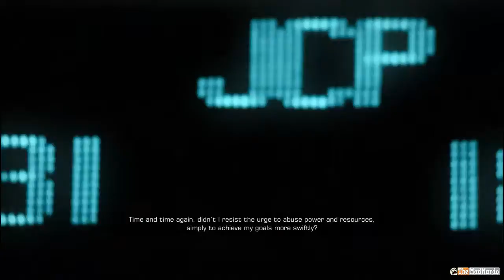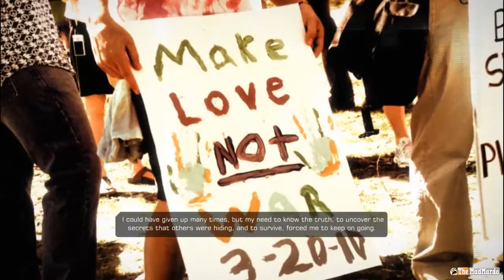Deus Ex Human Revolution - All Endings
Edios Montreal really put alot of work on this game. I overlooked it but managed to give it a second look and I was not disappointed.